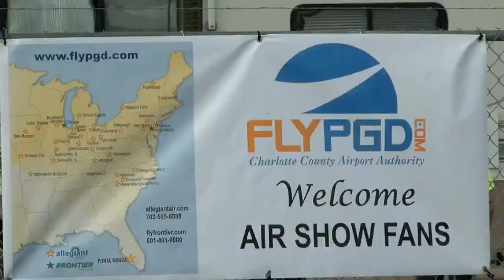Florida International Air Show back in Punta Gorda for the 35th year